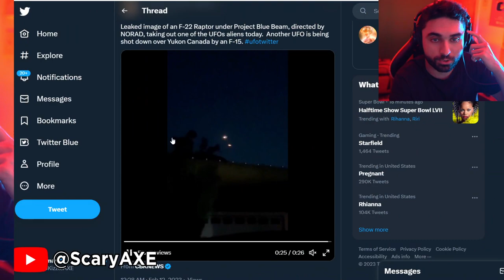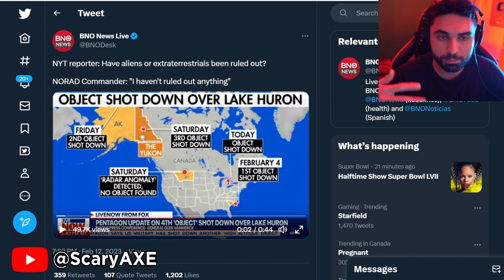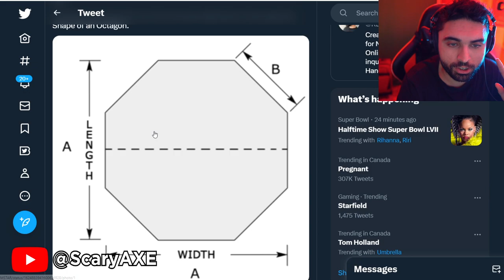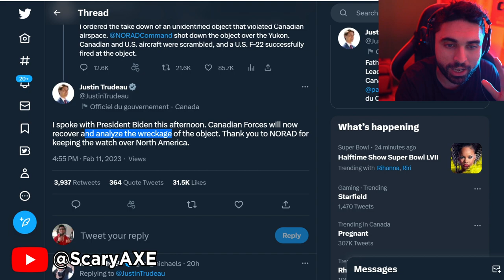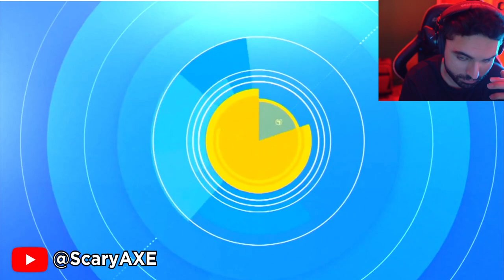UFO Shot Down Video LEAK... 😨 (( US GOV Reveals the Secret ))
UFO Shot Down Video LEAK - UFO Shot Down Canada